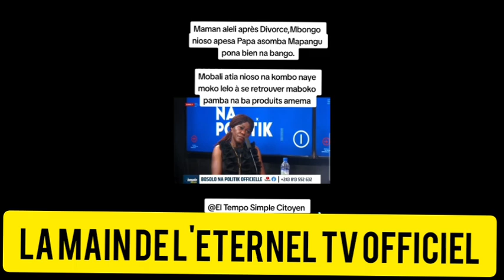KAKÉ🛑 FALLY NA YOURI ☎️ BITUMBA NA KIN + COUPLE NICOLE MALONGA 🏃‍♀️🏃‍♀️29 septembre 2023